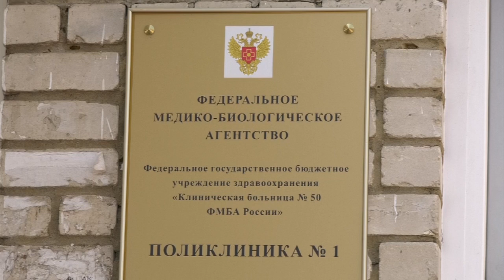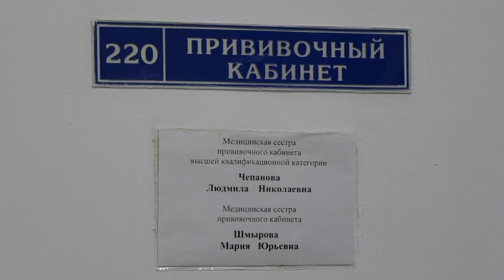Новости Сарова 15. 04. 2022